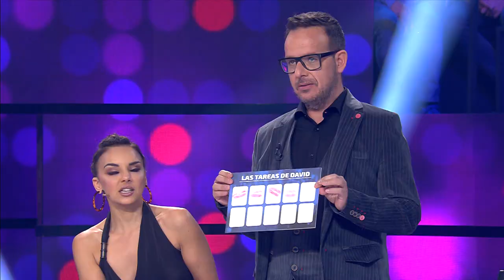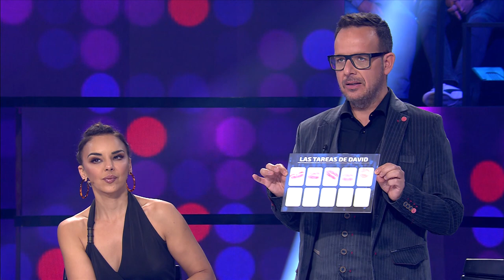Las Tareas David Fernández – TCMS9. Gala 10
TCMS9. 28/01/2022. Àngel Llàcer promete su 12 a David Fernández porque ha cumplido con todas sus tareas.